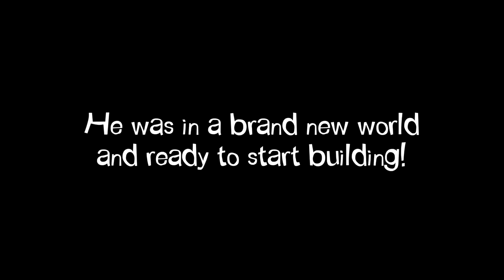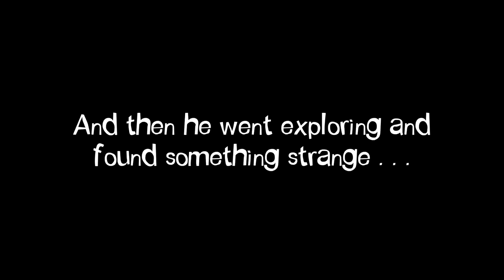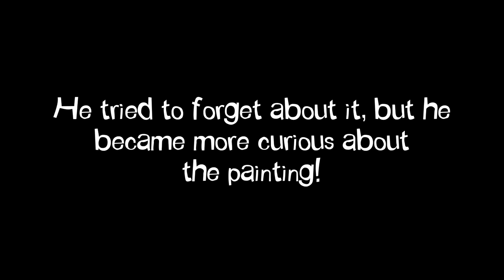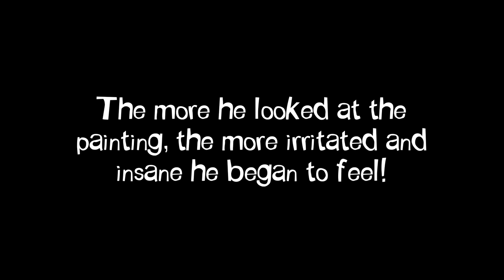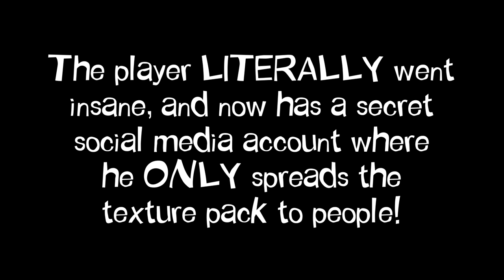Minecraft CREEPYPASTA | Smile Dog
This Minecraft creepypasta is about the SMILE DOG!

This video was a suggestion that was voted on by the community! Enjoy!

My favorite mod for my creepypastas is optifine! I especially like the like from holding a torch in your hand!